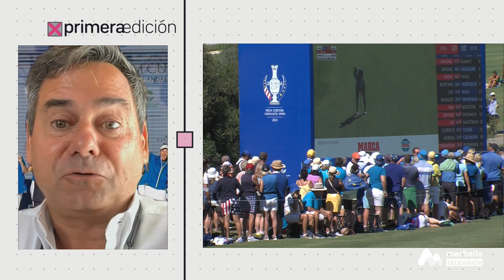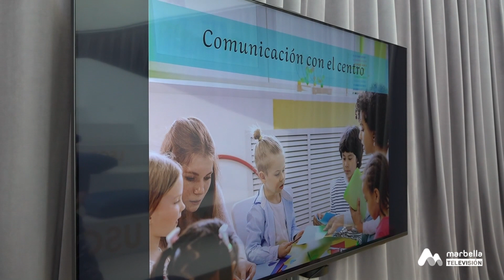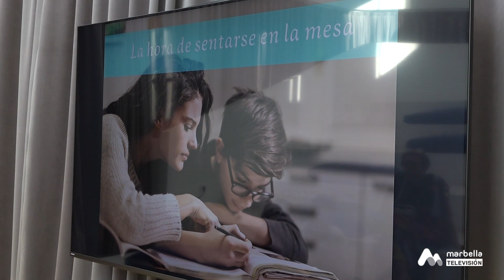PRIMERA EDICIÓN MARTES 26 SEPTIEMBRE 2P